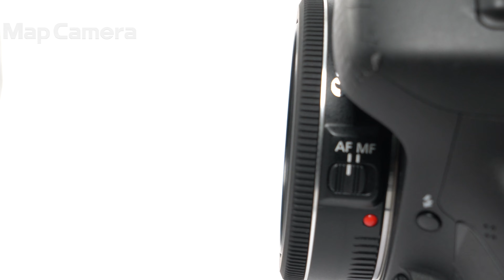Canon (キヤノン) EF40mm F2.8 STM 美品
Canon (キヤノン) EF40mm F2.8 STM

【人気の理由とは？】フルサイズにも対応した超軽量レンズ！四隅の画質も良好で描写性能にも定評があります。